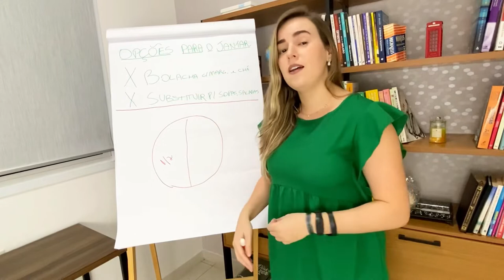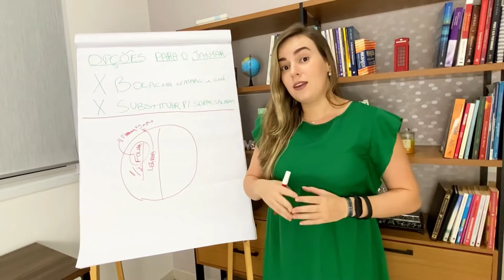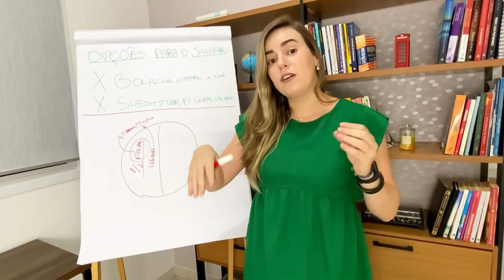Como aumentar a saciedade sem ingerir mais calorias?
Você sente fome muito rapidamente e demora para perceber a sua saciedade? Esse simples hábito irá te ajudar a ter mais saciedade sem ingerir mais calorias e, consequentemente, sem prejudicar o seu processo de emagrecimento.

Além disso, esse hábito irá te ajudar no aumento da ingestão de diversos nutrientes e também de fibras. Confira no vídeo.